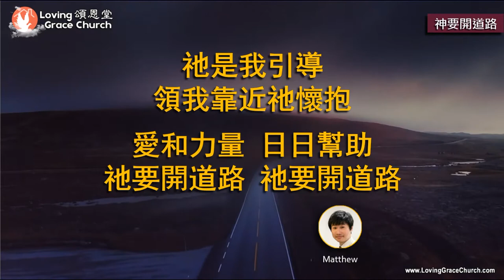神要開道路 God Will Make A Way (220529) 頌恩堂雲端教會敬拜團隊 CCLI 5355539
神要開道路, God Will Make a Way
詞|曲：Don Moen
CCLI#: 5355539
主唱/鍵盤伴奏/混音：頌恩堂雲端教會敬拜小組。
Vocal/Harmony 合唱/和音: 頌恩堂敬拜小組 Loving Grace Church Praise Team.
Keyboard/Mixing 鍵盤樂器|混音：Matthew Leung